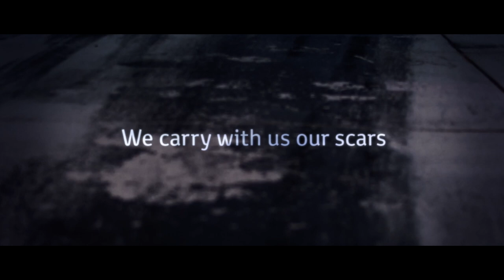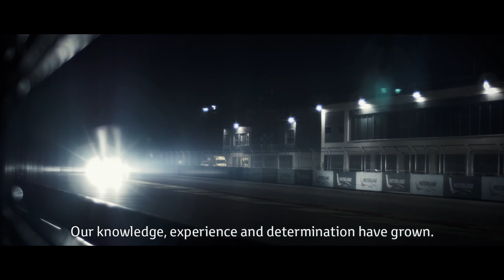FIA WEC 2017 TOYOTA TS050 HYBRID "The Challenge Continues"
Toyota GAZOO Racing kembali berkompetisi di 24 Hours Le Mans, Rd 3 of World Endurance Championship series.